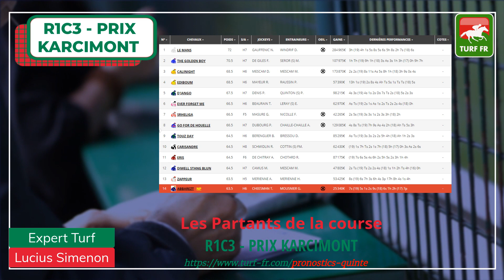La minute Pronostic Quinté + du Dimanche à Auteuil - R1C3 - PRIX KARCIMONT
🏇🏻🏇🏻🏇🏻 Minute PMU du QUINTE+ du Dimanche 1 mars 2020 à l'hippodrome d"Auteuil pour le Quinté PMU du dimanche : R1C3 - PRIX KARCIMONT à 15h 15.
🥇 Retrouvez donc en vidéo 🎥🎥🎥 le pronostic complet exclusif de cette belle et grande course Quinté+ du PMU avec l'expert Turf Lucius Simenon sur la chaîne Youtube de Turf FR.
GO FOR KARCIMONT !

🏋 Essaye de battre notre pronostic pour belle et grande course du dimanche PMU :-))